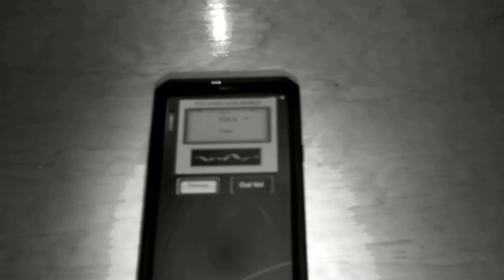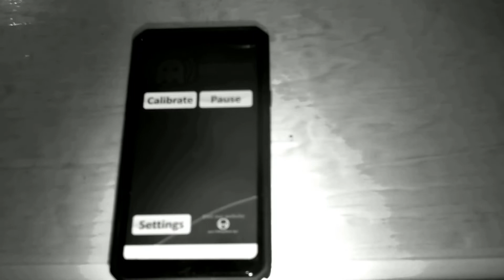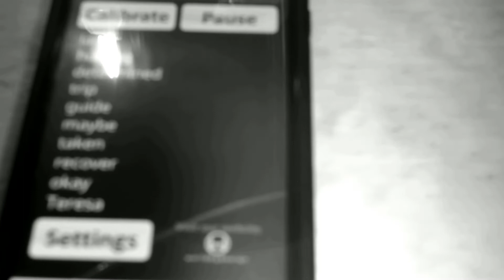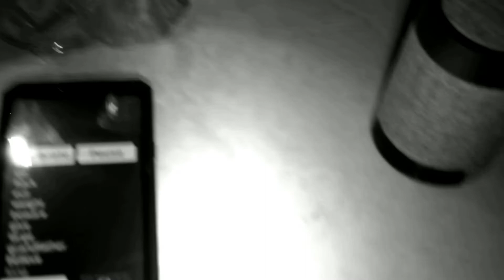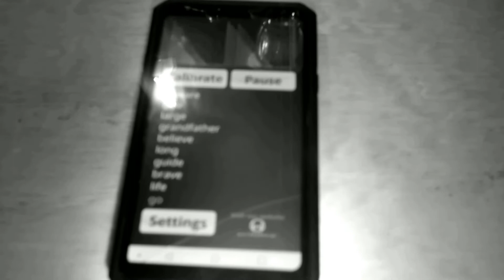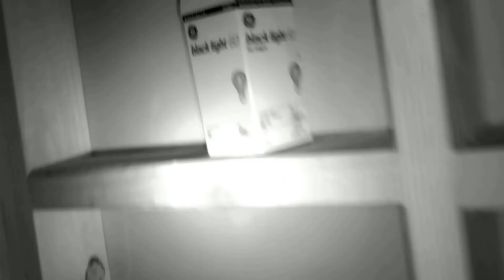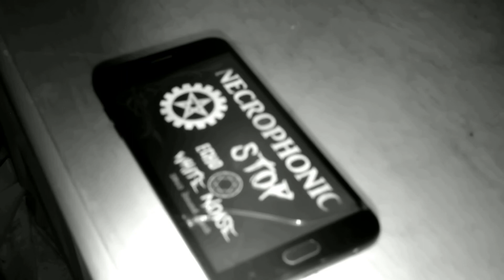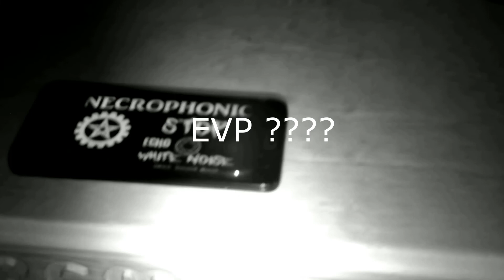spirits caught on camera - real spirits caught on camera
Check out this spirits caught on camera, real spirits caught on camera video. Follow me as I investigate a haunted church and caught real spirits on camera. This is a real paranormal investigation with real paranormal activity.